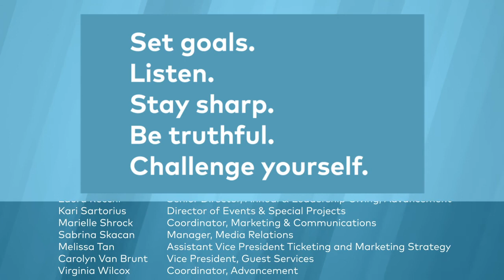Spotlight Academy Webisode #6: Broadway & Beyond - A Career Journey with Barrett Foa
Broadway and TV actor Barrett Foa describes how he got into musical theatre and got his start on his Broadway career.

ABOUT SPOTLIGHT
Much more than a competition, Spotlight provides performing arts scholarships and artistic development to empower high school students by emphasizing preparation, courage, critical thinking and perseverance while providing an invaluable opportunity for students to hone their skills! Southern California High School students of ALL skill levels are encouraged to apply for FREE. $100,000 in cash scholarships are awarded each year to students along with personalized feedback, eligibility for mastery classes with world-renowned artists and more! Categories include Acting, Ballet, Classical Instrumental, Classical Voice, Dance, Contemporary Instrumental Music and Non-Classical Voice.

The deadline is October 16, 2023